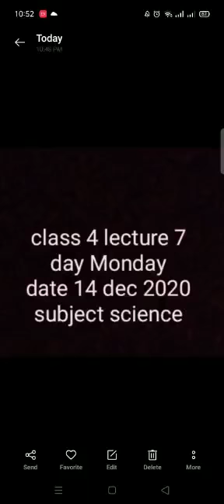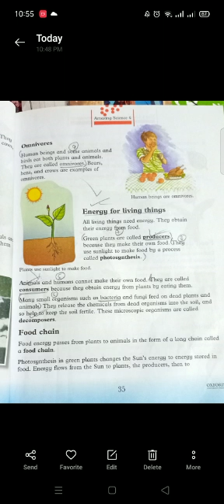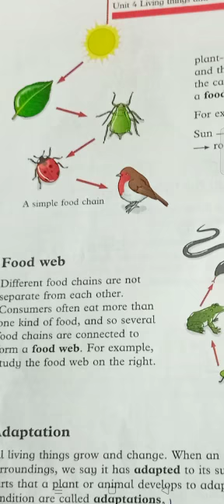Step 4 science 14 December 01